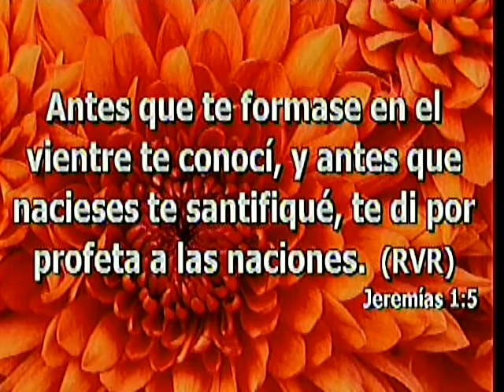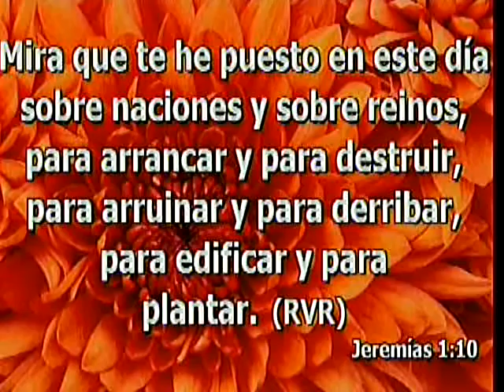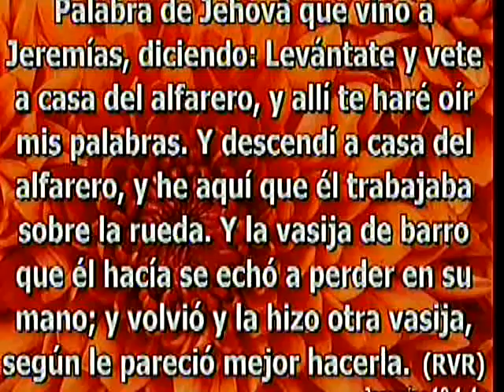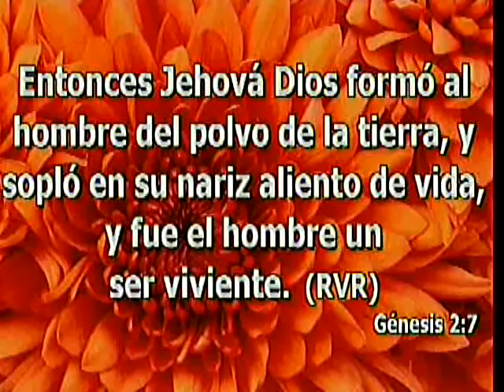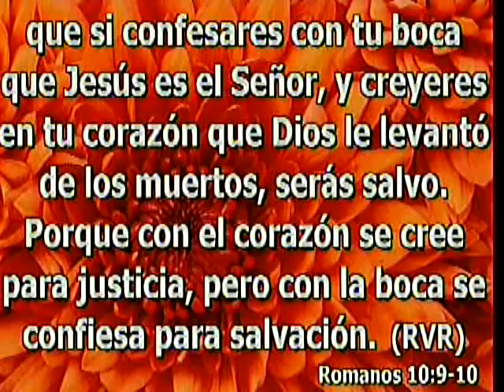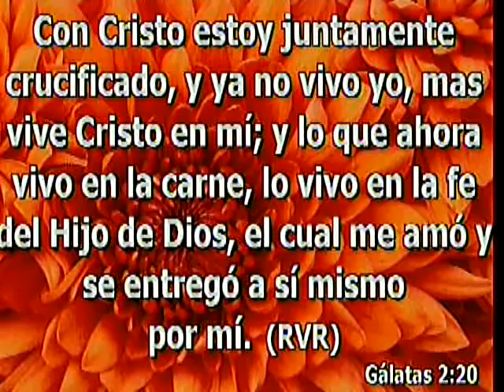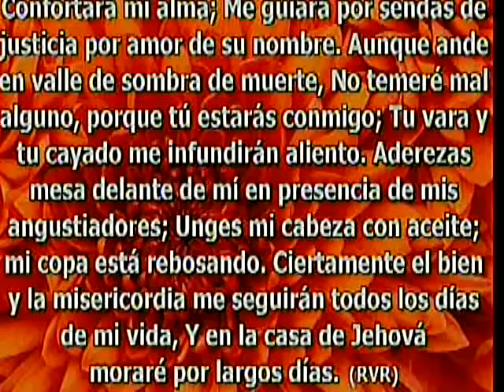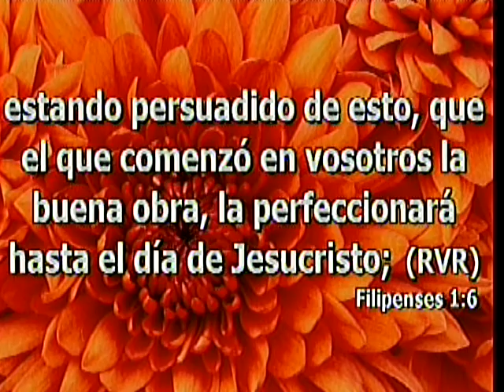Para Este Tiempo Dios Nos a Llamado Iglesia Principe de Paz Morristown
Jeremias 1-4-8